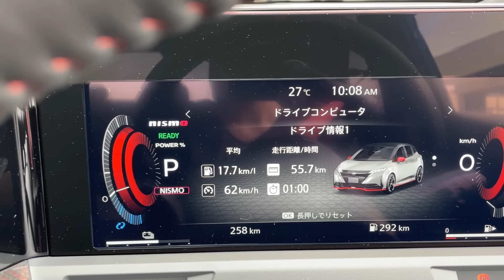【はじめてのNISMO】キックスよりもNISMOがほしい？？オーラNISMOの四駆に乗ったら好きになっちゃったかもしれない高速道路試乗【サポ担AはじめてのオーラNISMO試乗②】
サポ担AがオーラNISMOの4WDに乗る、後編です。ところで、Aさんといえば前々から日産のあのクルマがほしいな〜と言っていたのですが・・・実はオーラNISMOも価格帯がほとんど同じということでNISMOがいいんじゃない？とか案内人は思うわけですがAさんはどう感じたでしょうか。

フクニチャージって何？